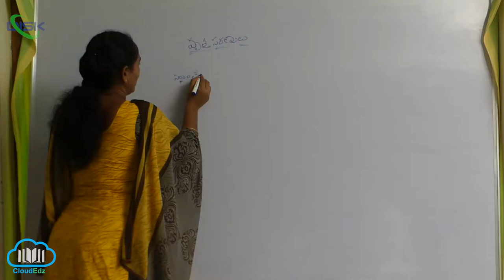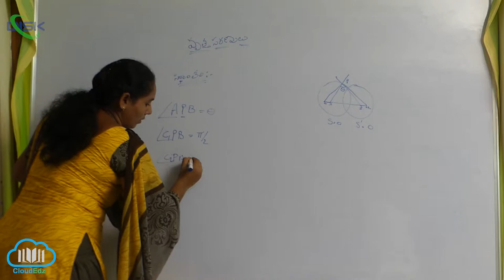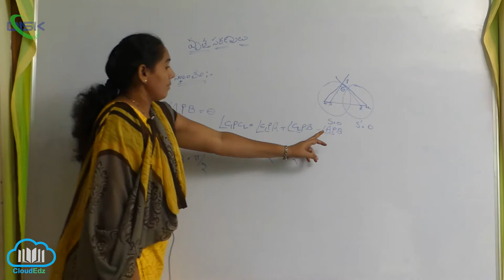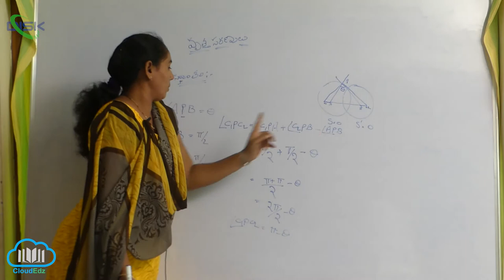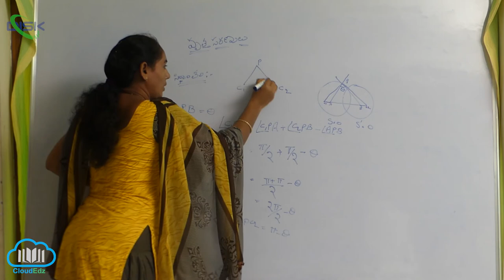ఖండించుకొనే రెండు వృత్తాల మధ్యకోణం || వృత్తాల మధ్య కోణాలు సమానం || Disk Telangana